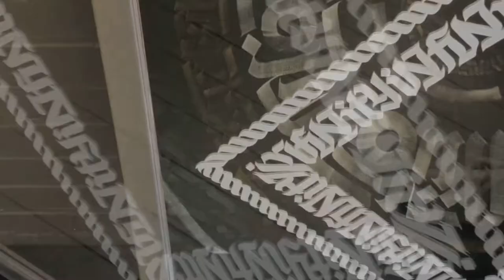Calligraphy Mirror | Painting a Mirror in Abstract Blackletter Design | Calligraffiti Video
abstract calligraphy design reading 'infinity' in a blackletter style. done with flat brushes and enamel sign writing paint.